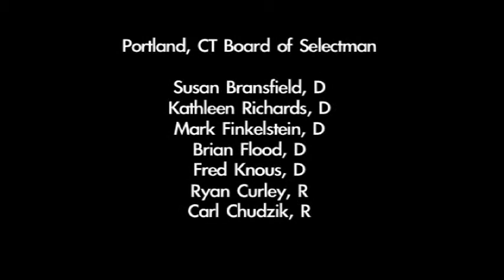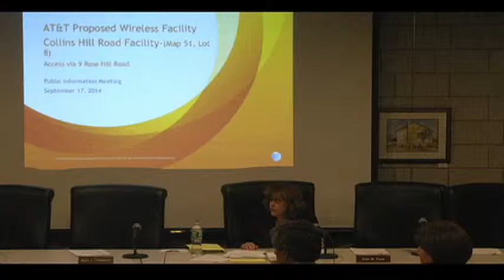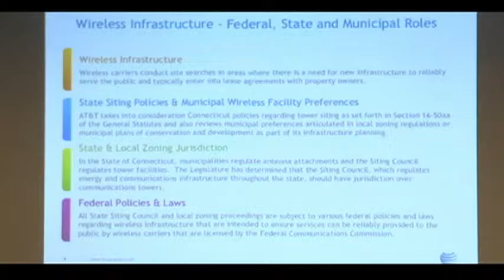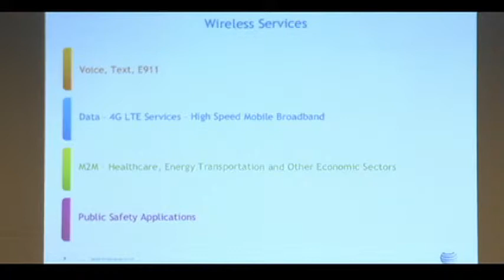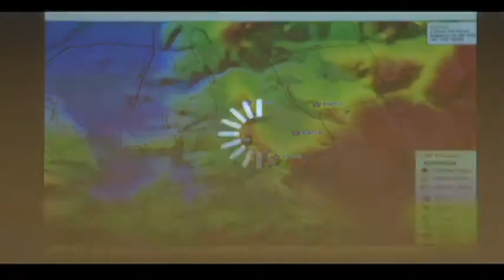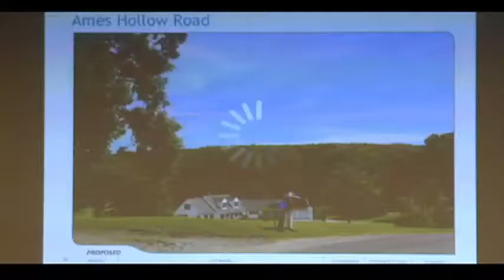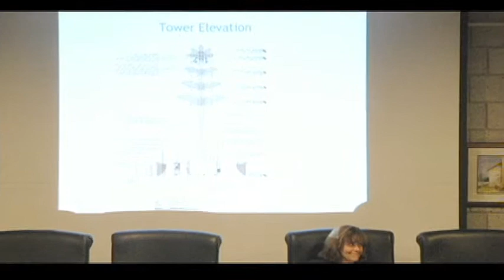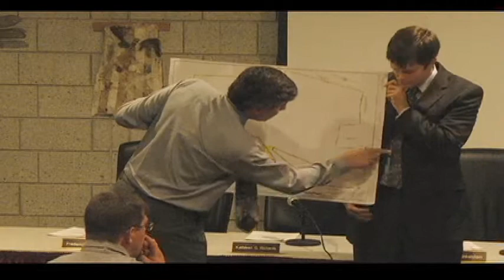Portland, CT Board of Selectman, Public Hearing, Cell Tower Rose Hill